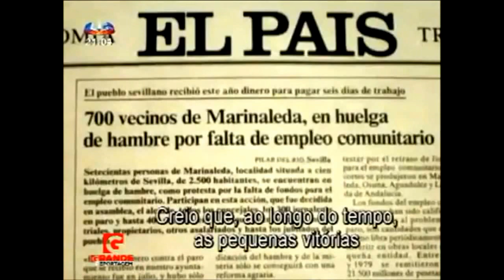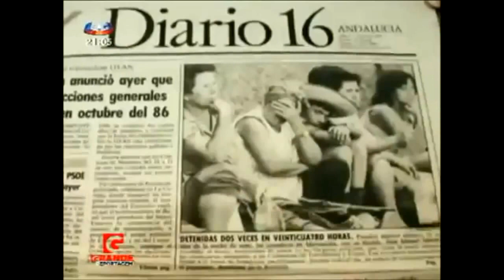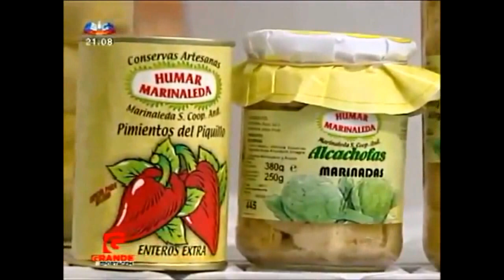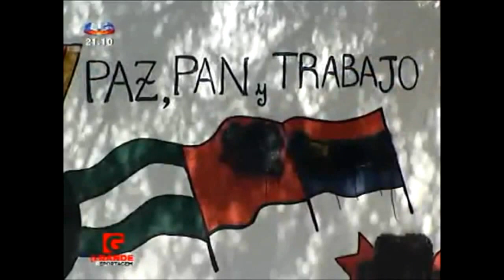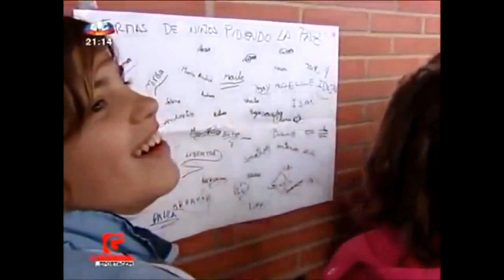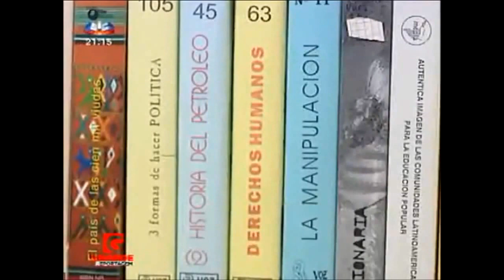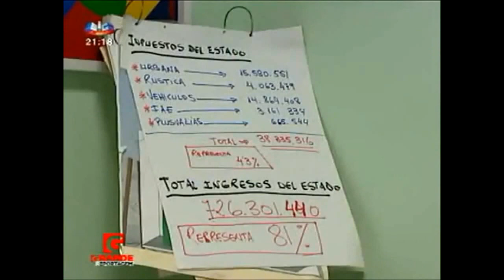Não aceitam a Troika nem a Austeridade...